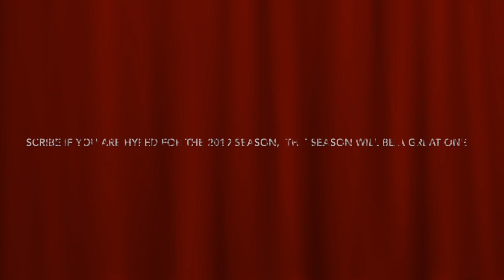MLWB Wiffle Ball *2019* DRAFT DAY